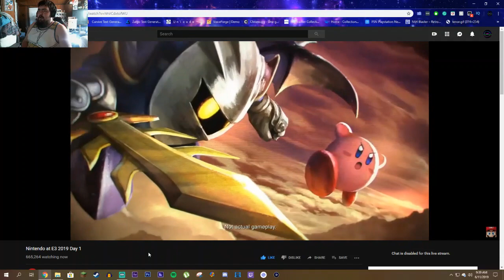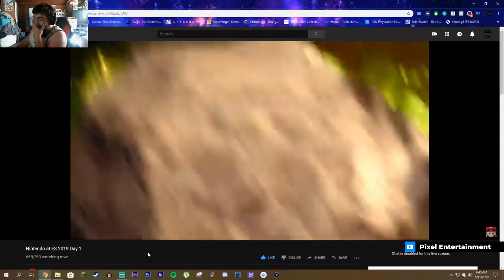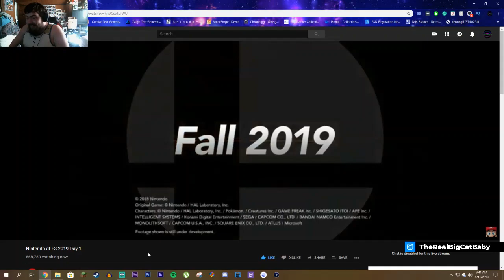BANJO KAZOOIE TRAILER REACTION! - NINTENDO DIRECT 6/11/19